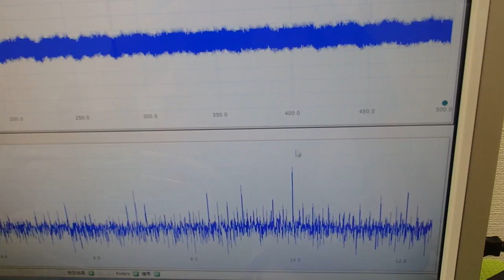超音波の音圧測定解析システム ultrasonic-labo